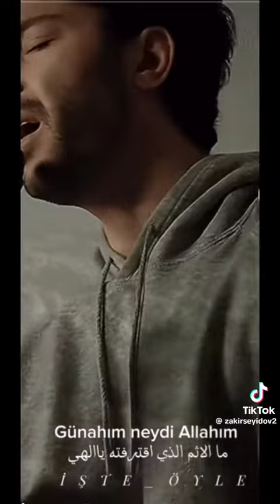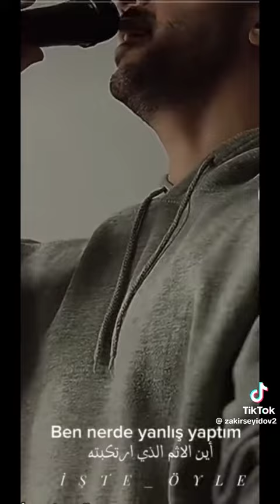Allahim ne idi gunahim